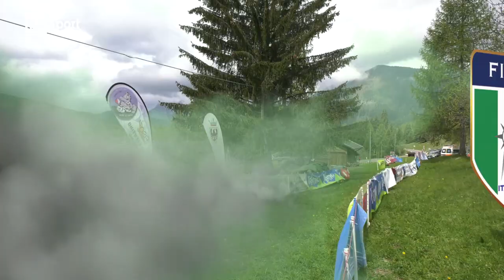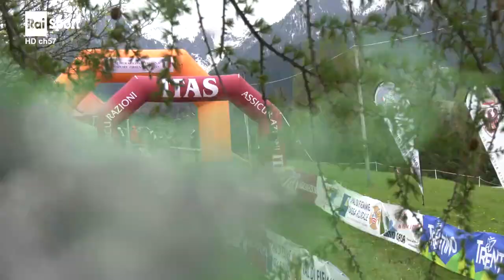Rai Sport Bellamonte (TN Coppa Italia Middle CO 3 prova WRE Coppa Italia Long CO 4^ prova